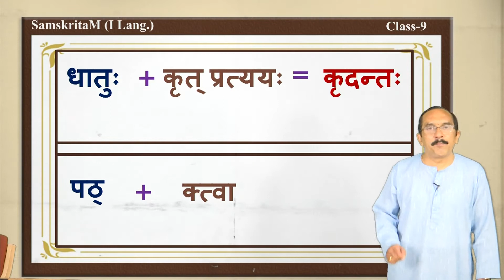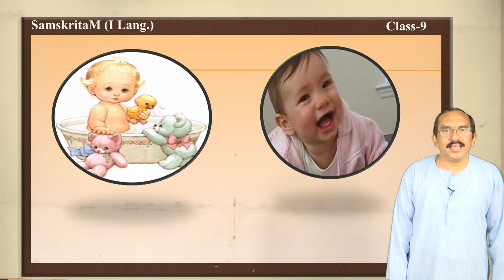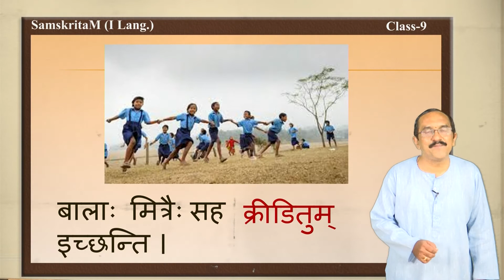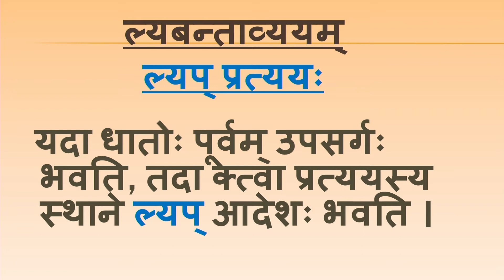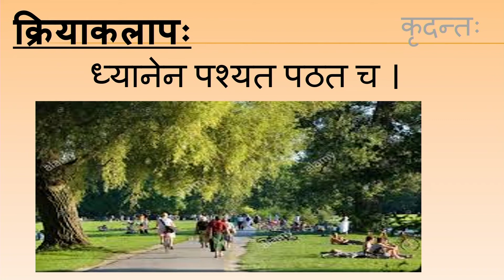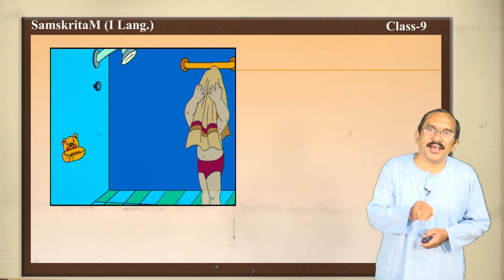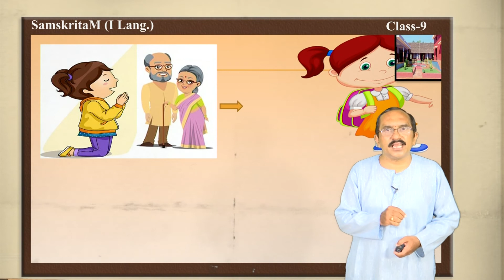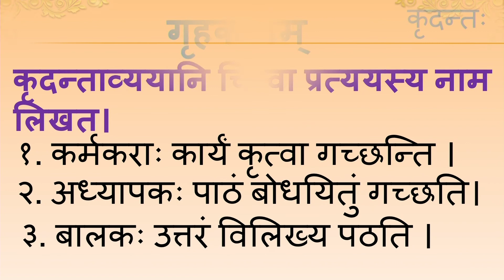Samveda - 9th - Sanskrit - Kridantavyaani (Part 1 of 1) - Day 12